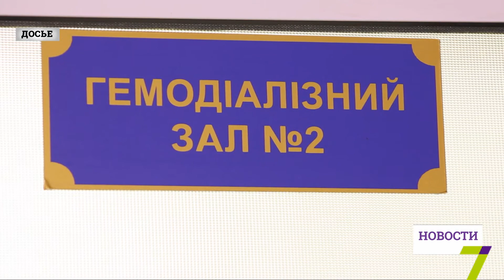Количество аппаратов для гемодиализа в Одесской области увеличат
В Одесской области более 1 тысячи людей нуждаются в аппарате «искусственной почки». Около 800 человек гемодиализом не обеспечены. Из-за несвоевременной процедуры некоторые пациенты умирают. На этой неделе Максим Степанов проведет переговоры с профильным департаментом и в ближайшее время количество аппаратов для гемодиализа увеличат.

Кроме этого, в Одесской области проверят все 10 психоневрологических диспансеров. Такое решение в администрации приняли после посещения Великорыбальского дома-интерната.

«Мы определили первоочередные мероприятия, которые должны быть. Это проведение полного медицинского обследования всех без исключения людей, которые там находятся. Там есть то, что необходимо сделать достаточно быстро, приезд туда стоматолога, потому что у каждого там большие проблемы; сделать элементарные, где это возможно, ремонтные работы и укомплектовать штат врачей», - сообщил глава Одесской ОГА Максим Степанов.